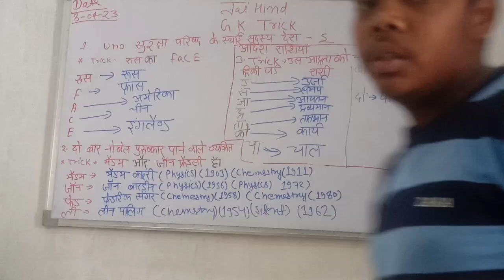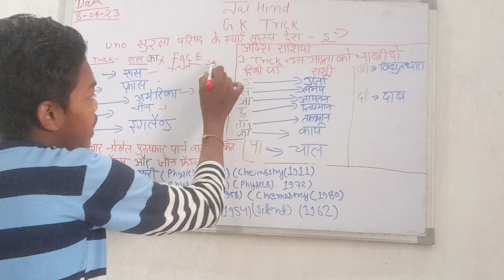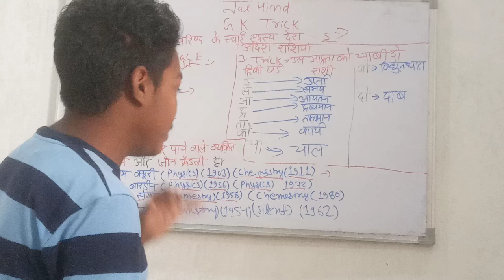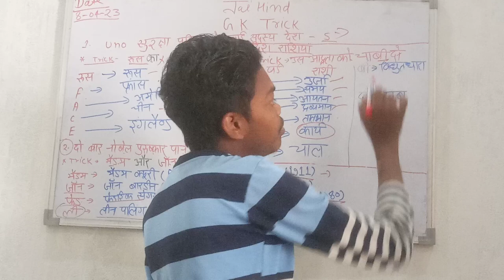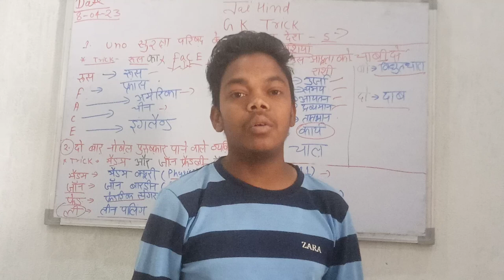Tricky part 1 by Harsh Kumar 811